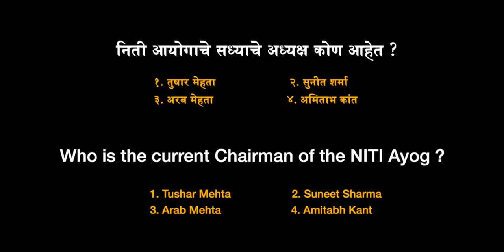MPSC STI 2022 परीक्षा,वय,शिक्षण ?